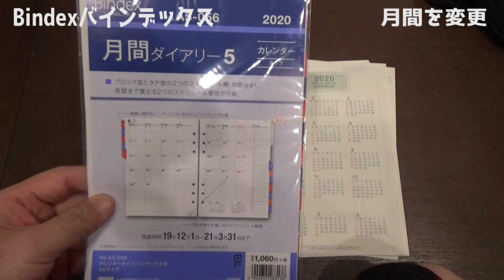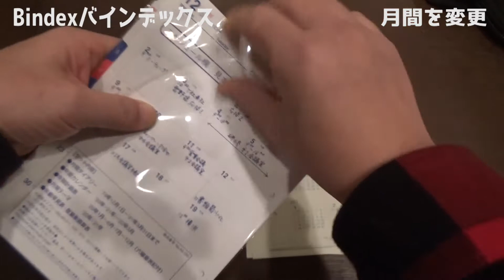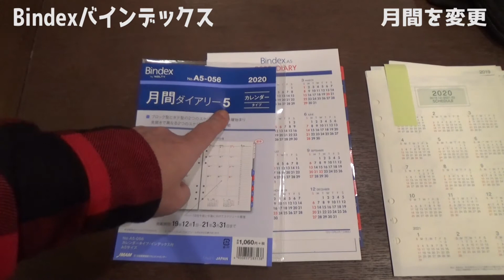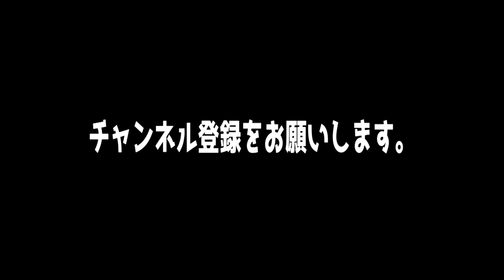Bindexバインデックス 月間に変更しました。